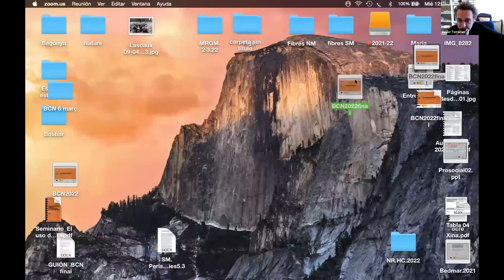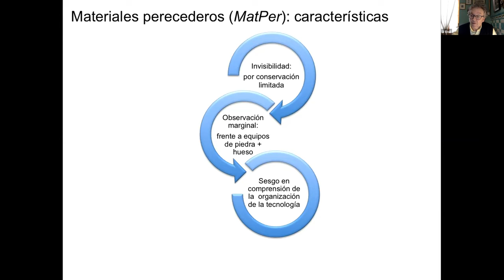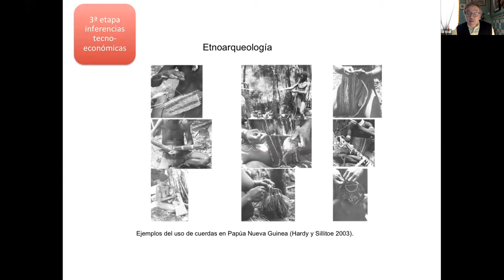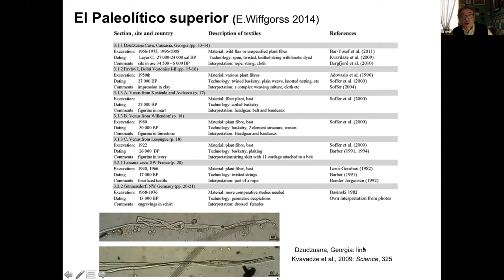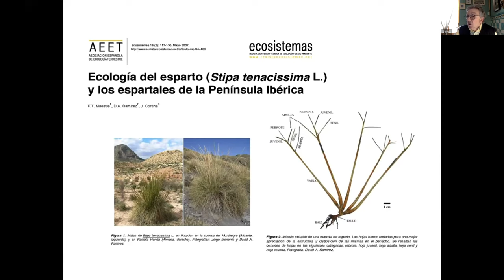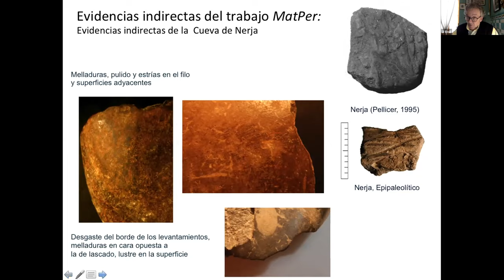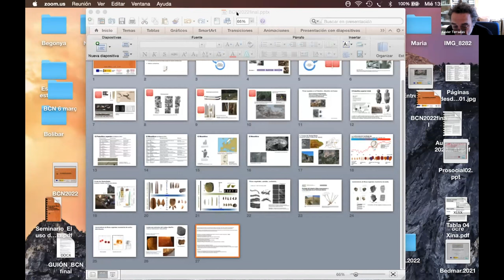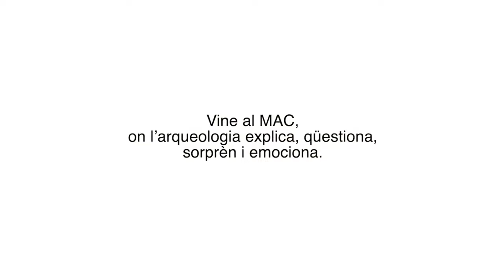La cordelería paleolítica - J. Emili Aura Tortosa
Durante el Paleolítico se utilizaron materiales y tecnologías perecederas cuya evidencia directa solo se ha conservado bajo determinadas condiciones. La recuperación de restos de fibras vegetales trenzadas y de sus improntas en Coves de Santa Maira permite plantear un balance sobre la documentación conocida y su aportación al conocimiento de la organización de la tecnología paleo-mesolítica.